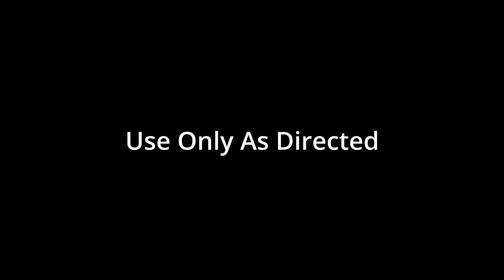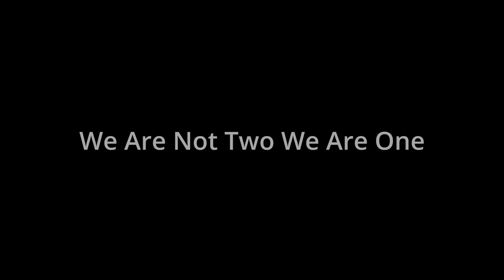LA Play Reading 02272022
A series of short plays produced through Zoom.